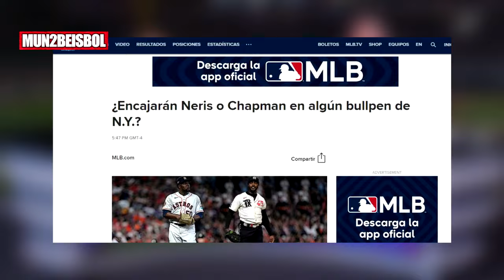MIRA COMO AROLDIS CHAPMAN LLEGA A PITTBURGH A FIRMAR SU CONTRATO